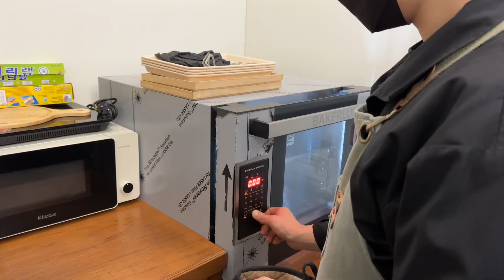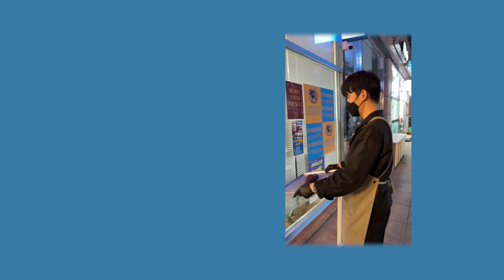소금빵 종류별로 잡솼어?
쿠키바이브식 오마카세 탄생 🤩
쿠키바이브에서 사장님이 메뉴를 선정해 다양한 베리에이션을 준비하고
손님을 초대해 대접하는 쿠마카세 컨텐츠를 시작합니다!
직접 오셔서 고든램지 체험 및 출연 희망하시는 분은
댓글이나 인스타그램 cookie.vibe_ 로 DM 주세요!